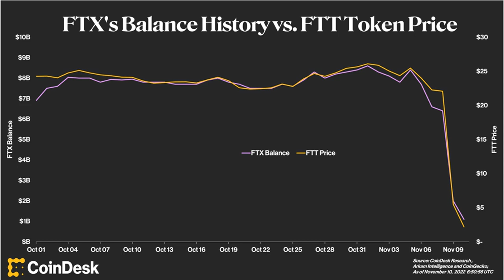FTX Balances Tumbled 87% in 5 Days in Epic Crypto Deposit Run, Data Shows